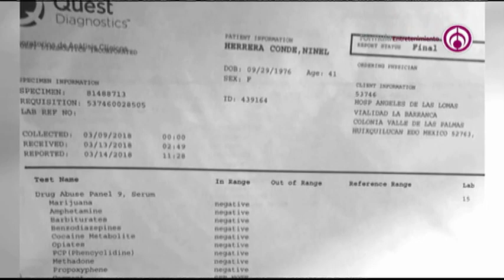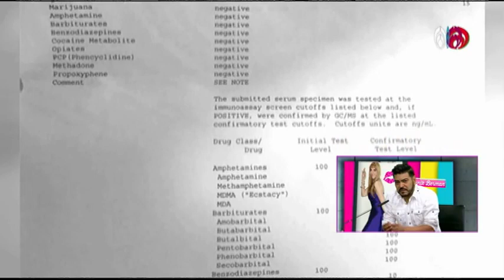Programa parte 1 | Shanik en Fórmula 23 Marzo 2018